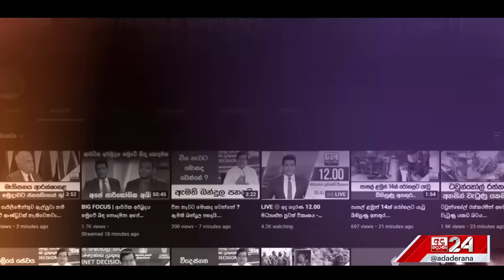ලංකාවම වනසන්න වසංගතයක් ගේන්න ගහපු ප්ලෑන් එක...STF ඉදිරියේ කටුනායකදී දණගැසූ යුවළ සියල්ල වමාරයි